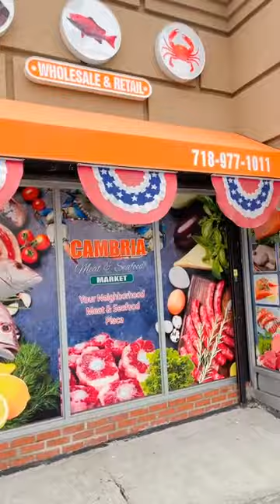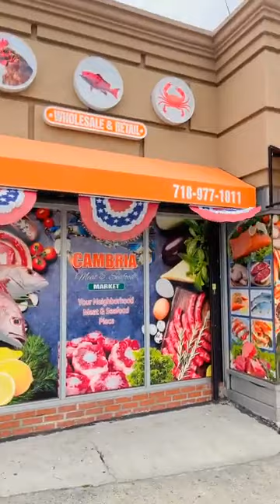mezanmi vinn fè konesans ak pitit fi Masisi Mendel la li bezwen yon pitit gason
map mande chak moun ki wè video sa abòne pataje like